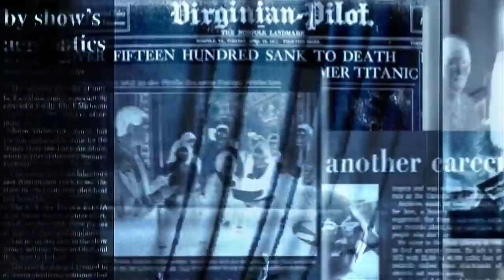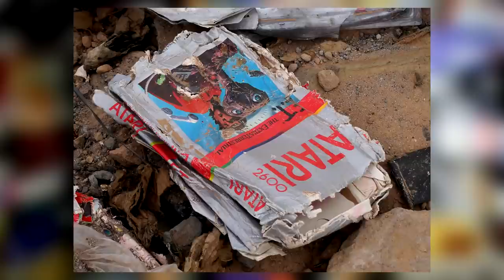HISTÓRIA NUNCA CONTADA DOS VIDEOGAMES NO BRASIL!